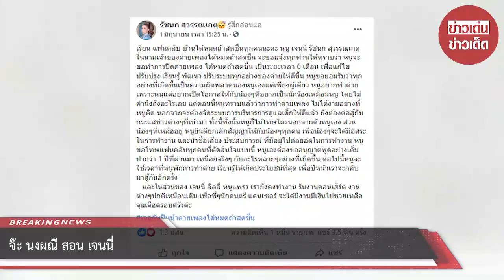จ๊ะ นงผณี สอน เจนนี่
ขอบคุณข้อมูล : onebunterng
ขอขอบคุณข้อมูลจาก: